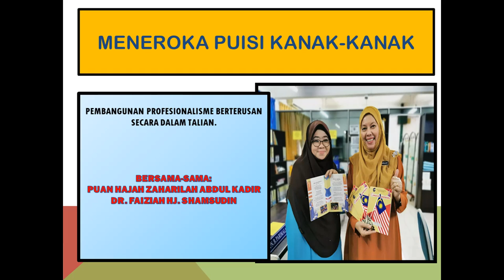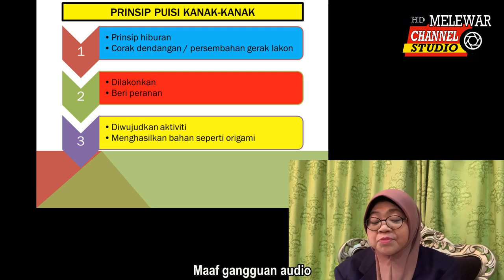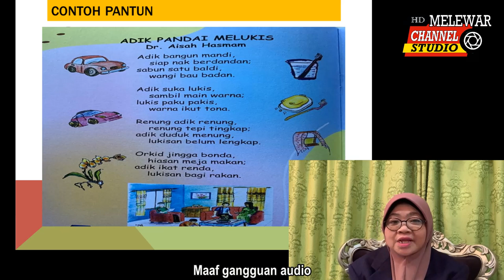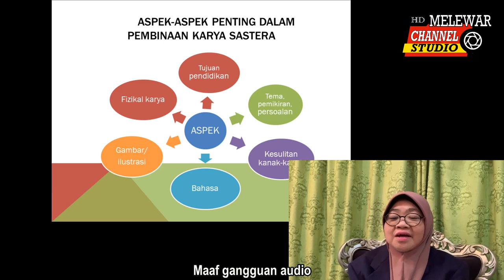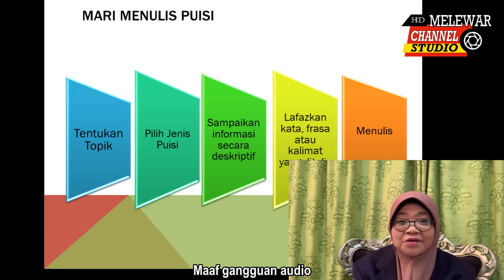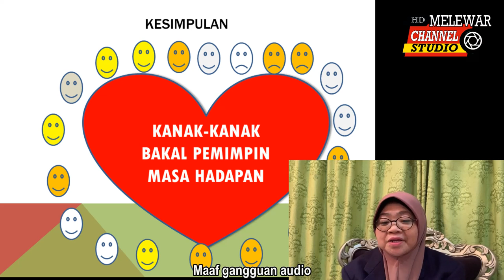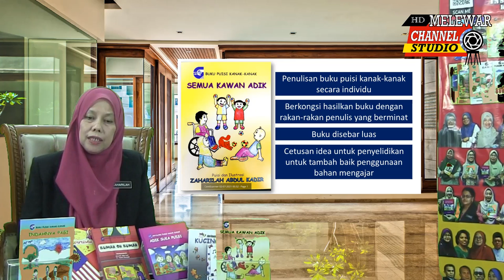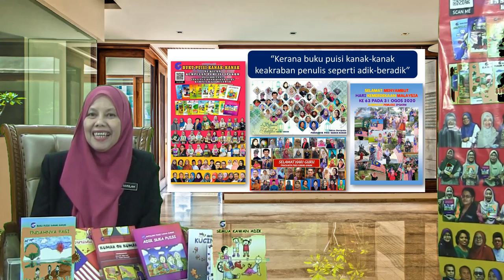MENEROKA PUISI KANAK KANAK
TAJUK : MENEROKA PUISI KANAK-KANAK
PENCERAMAH :
1. DR. FAIZIAH BINTI HJ. SHAMSUDIN
2. PN. HJH. ZAHARILAH BINTI ABDUL KADIR